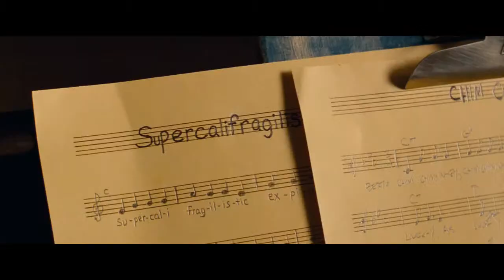Saving Mr. Banks - Official Trailer #1 HD (2013) - Tom Hanks, Colin Farrell, Emma Thompson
Saving Mr. Banks (2013) -  Official HD Trailer

Release Date: December 20, 2013
Genre: Biography, Comedy, Drama
Directed by: John Lee Hancock
Written by: Kelly Marcel, Sue Smith
Starring: Tom Hanks, Colin Farrell, Emma Thompson, Ruth Wilson, Paul Giamatti, Rachel Griffiths, Jason Schwartzman, Bradley Whitford

Synopsis:
Author P. L. Travers reflects on her difficult childhood while meeting with filmmaker Walt Disney during production for the adaptation of her eponymous novel.